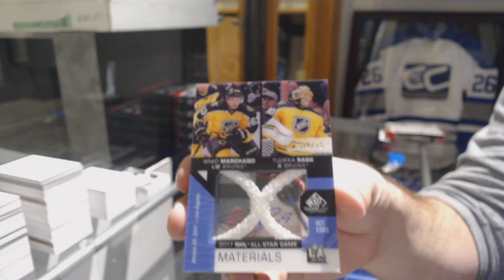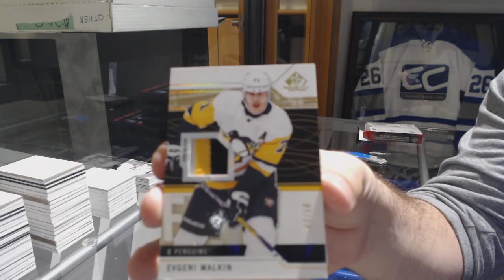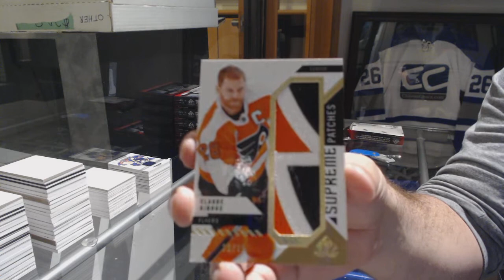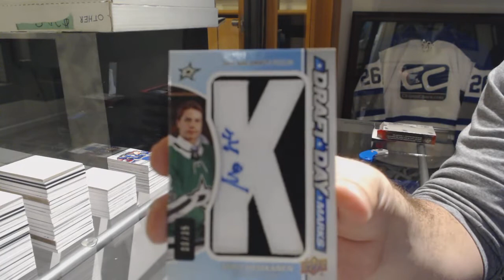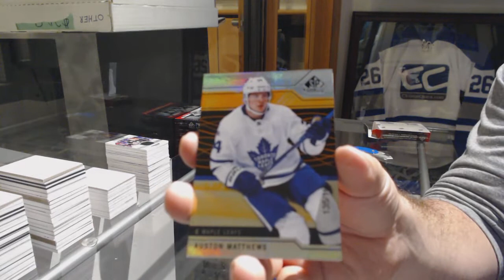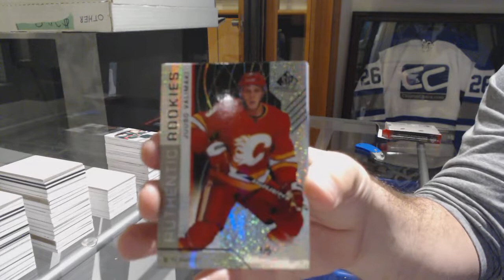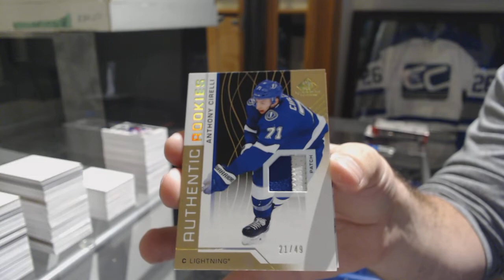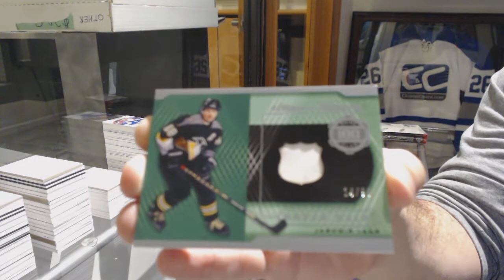18-19 Upper Deck SP Game Used Hockey 10 Box Case Break - C&C GB #9346